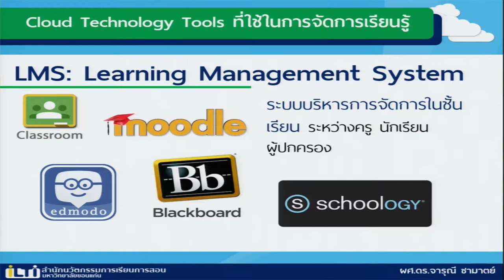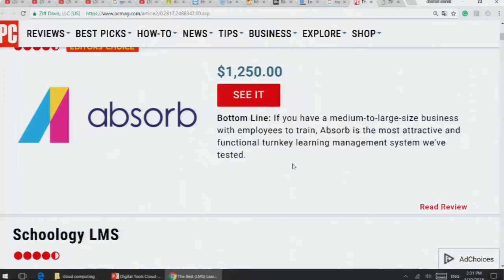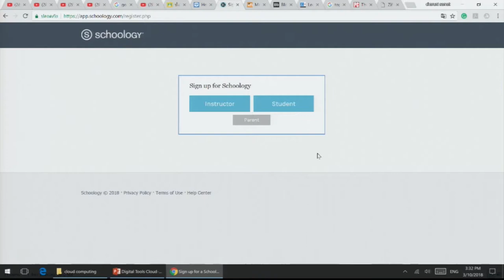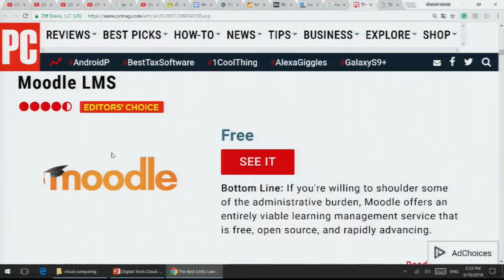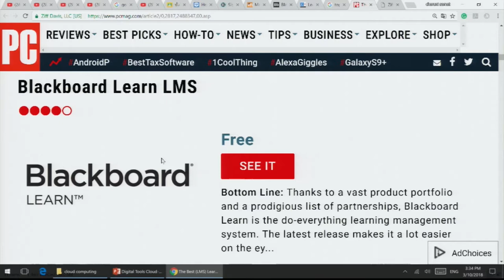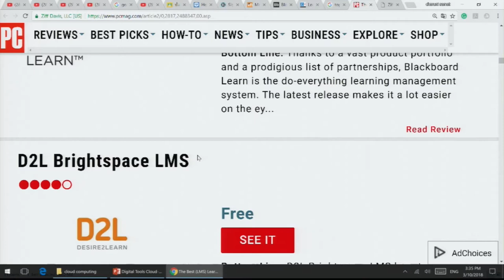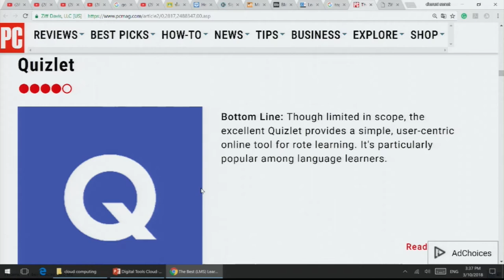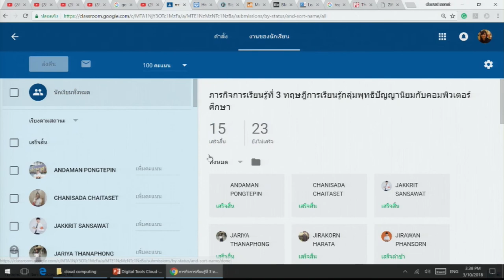KKU 011 Chapter2 Topic3 Clip5_1